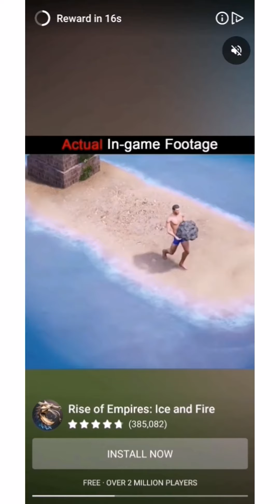31 August 2020